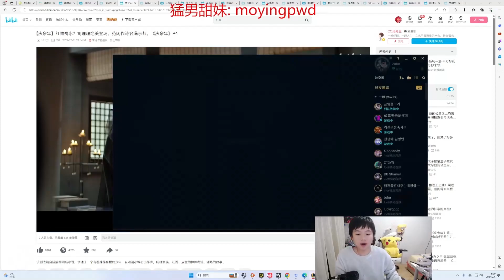2300LP Graves : This Guy FEAR NO MAN - Engsub